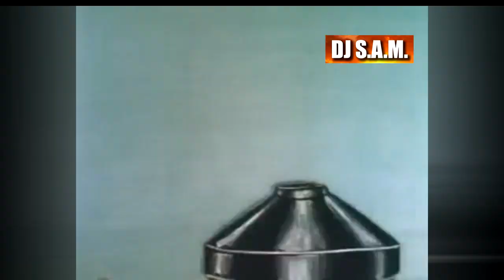Abdel Moniem Madbouly - Toot Toot - Master I عبد المنعم مدبولي وهدى سلطان - توت توت - ماستر